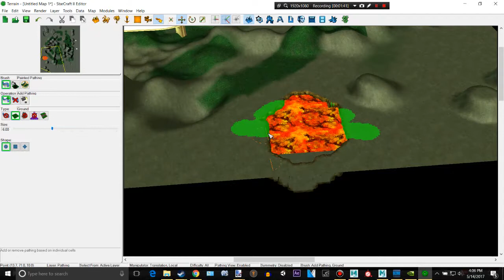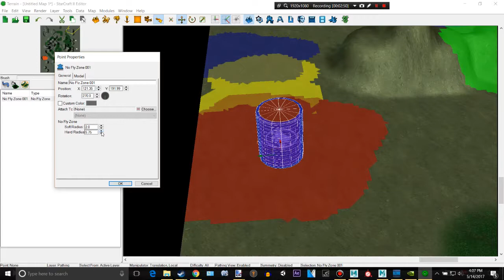Starcraft 2 Basic Editor Tutorial 2017 (Part 6)